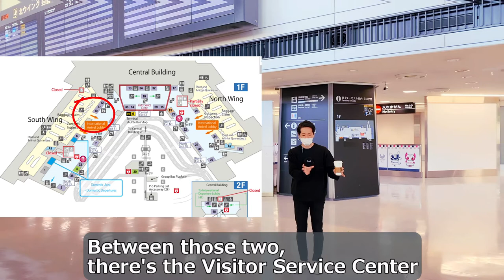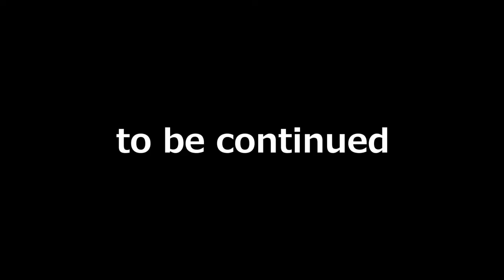Narita International Airport Terminal1 arrival lobby①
Here's the floor map of the Narita Airport

【Beat COVID-19!】
Wasshoi Japan provides you useful information for foreigners visiting Japan
Please visit Japan when things get back to normal